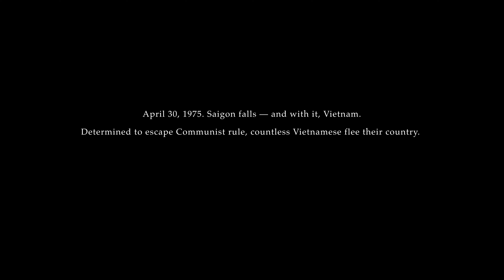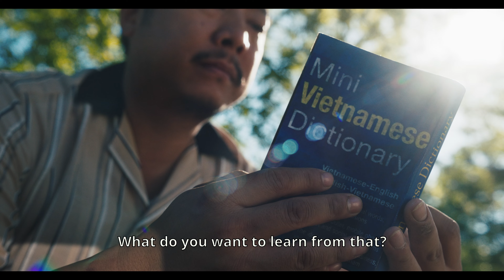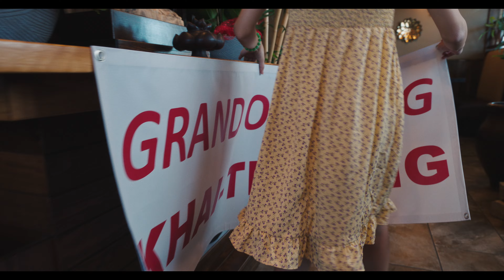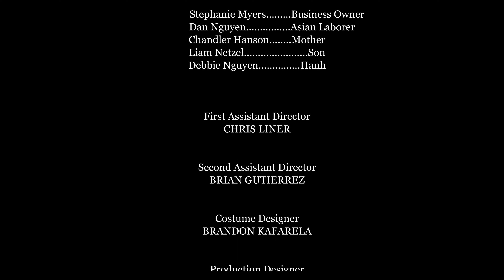Forging Texas Episode 6: Home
Two Vietnamese sibling refugees must navigate their new lives in Houston, Texas following the Vietnam War.